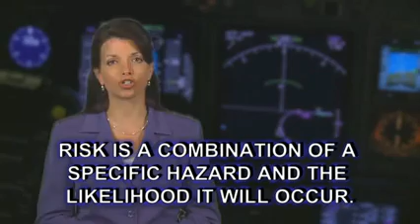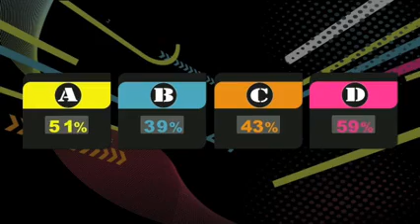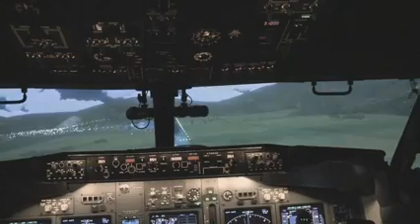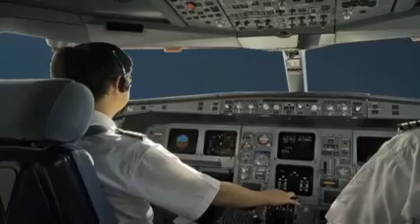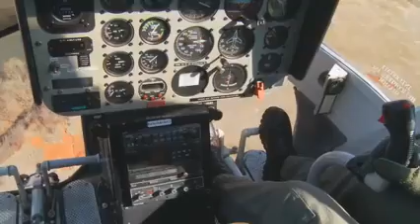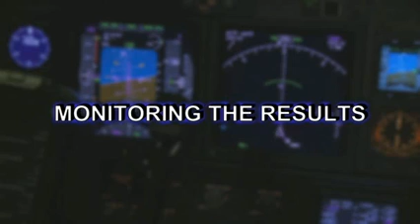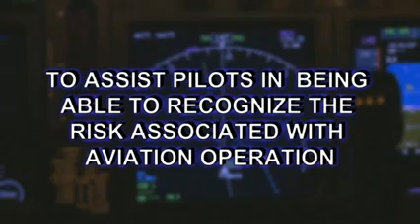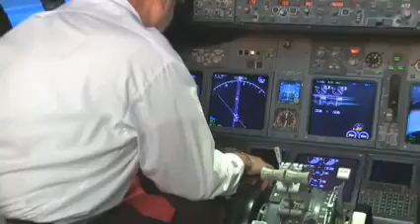General Aviation Risk Management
for more information and training on Aviation Human Factors.